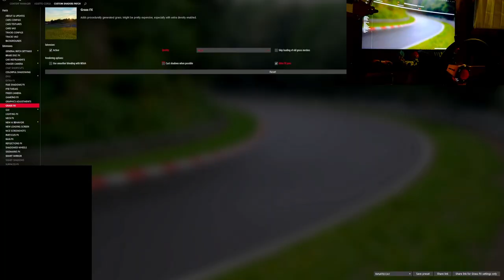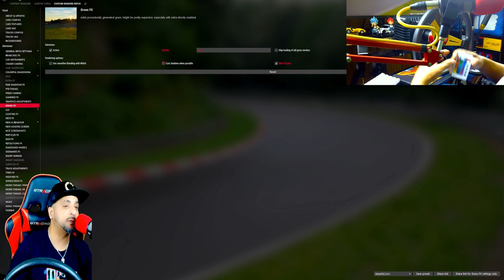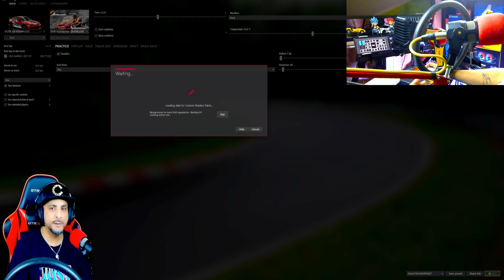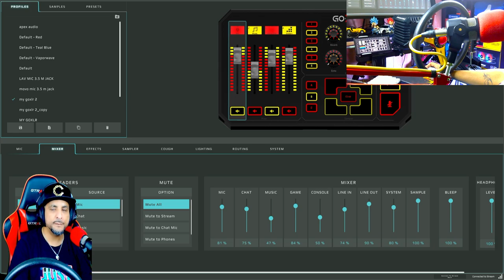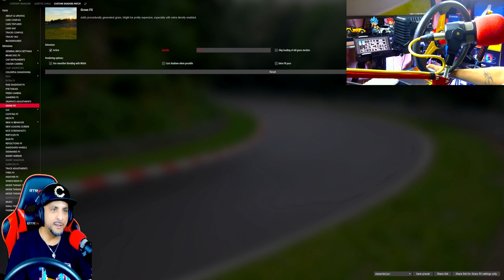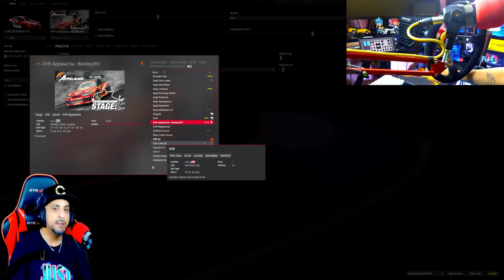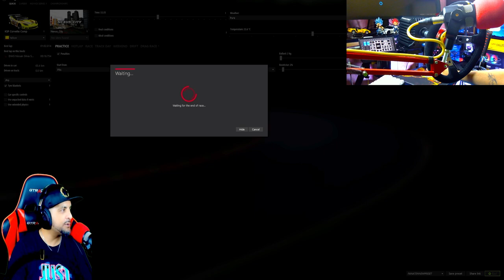Drift racing deep dish steering wheels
In this video I show you and explain how to change your actual steering wheel to any third party deep dish steering wheel for SIM racing or drifting to be used with any wheelbase

deep dish wheel

golden wheel

simrid stand by gt

stick shift I got